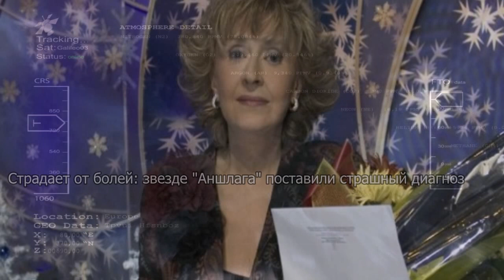Героя Украины Софию Ротару привлекли в новогоднюю ночь в Москве